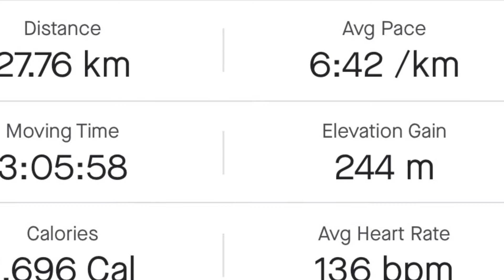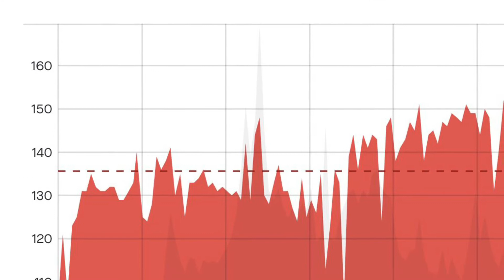Tuas to Bollywood Veggies Run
Running in the far West of Singapore. Not the best of places to run until the end, but part of completing a round-the-island heat map.